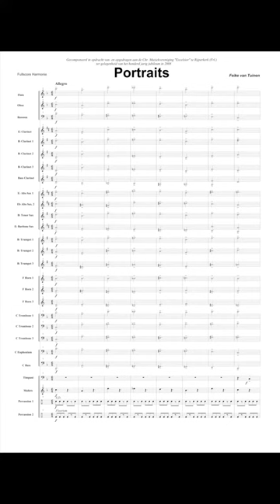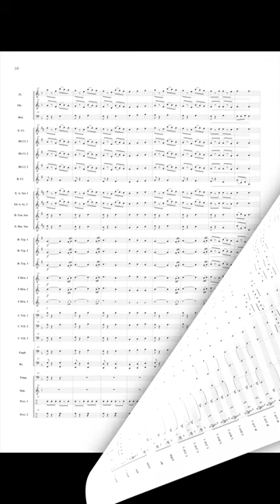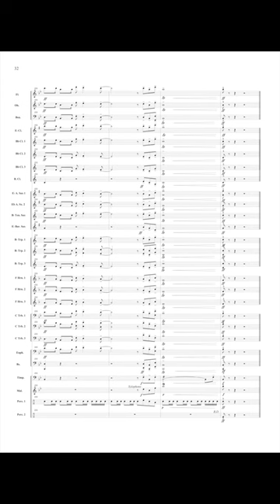Portraits - Feike van Tuinen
On the occasion of its centenary the ‘Excelsior' band from the Frisian town Rijperkerk (The Netherlands) commissioned its former conductor Feike van Tuinen to write a concert piece. One of his inspiration sources was the series of portraits of musicians that he remembered while writing this piece. ‘Portraits' is a splendid concert piece for bands of the lower divisions.